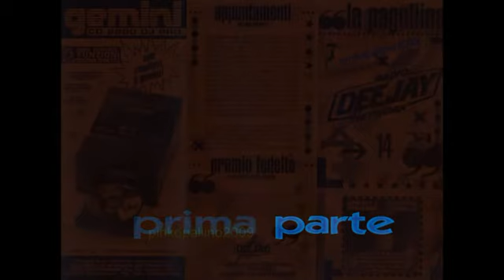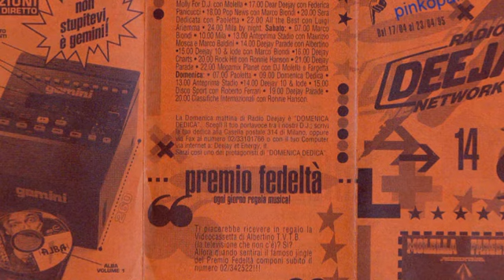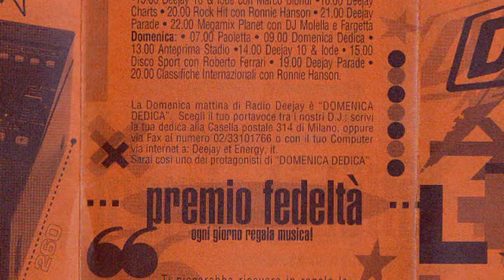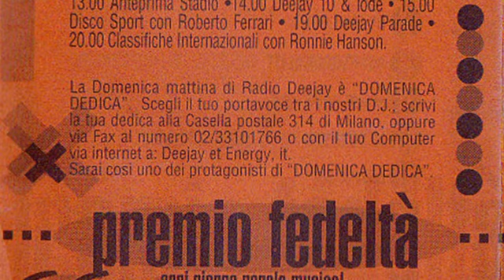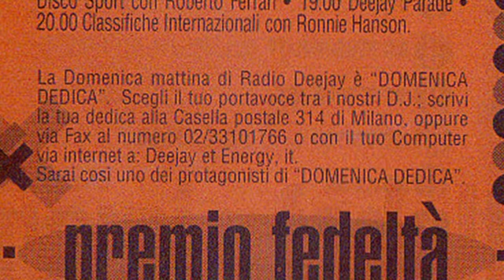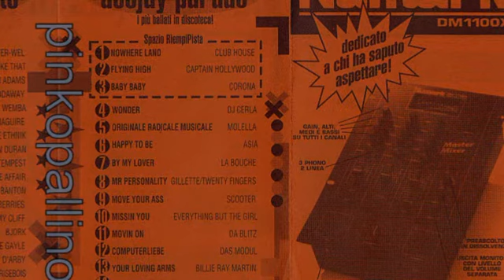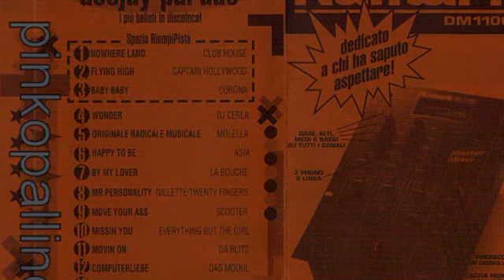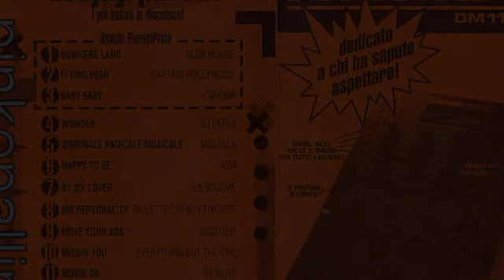Deejay parade dell'anno 1995 prima parte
Albertino e Fargetta presentano la Deejay parade dell'anno 1995.